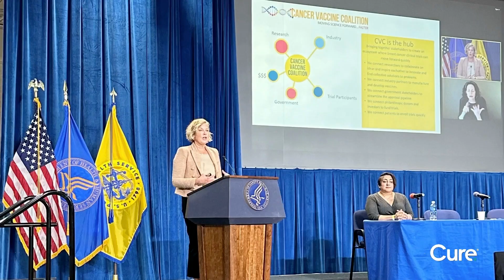Tuesday Talks: Empowered: From Survivor to CEO | Cure.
Kristen Dahlgren is a breast cancer survivor, former @TodayShow host, and Founder & CEO of the Cancer Vaccine Coalition. She delves into her remarkable journey from surviving cancer to spearheading advocacy and research efforts to collaboratively bring a breast cancer vaccine to the market within the next five to ten years.